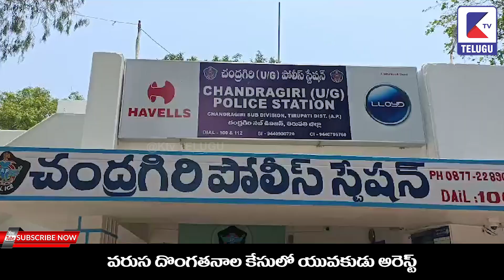వరుస దొంగతనాల కేసులో యువకుడు అరెస్ట్ | Ktv TELUGU